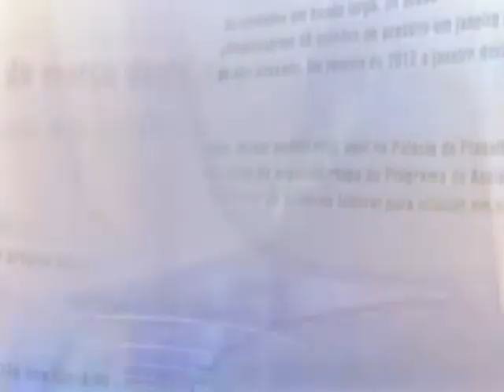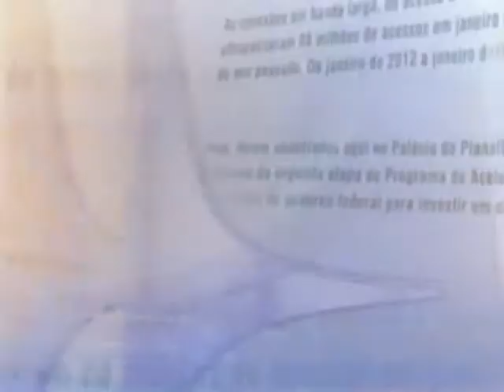Direto do Planalto - 14 de fevereiro